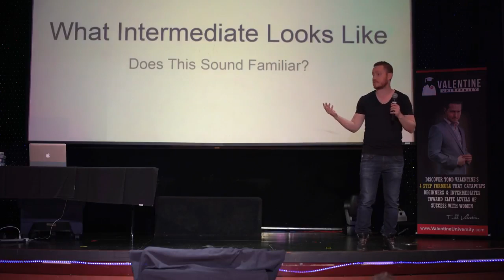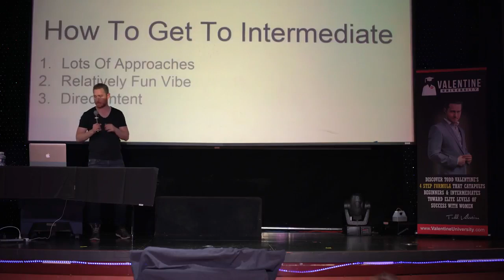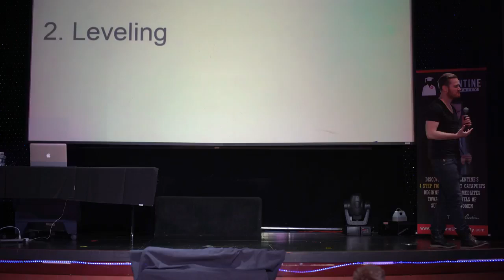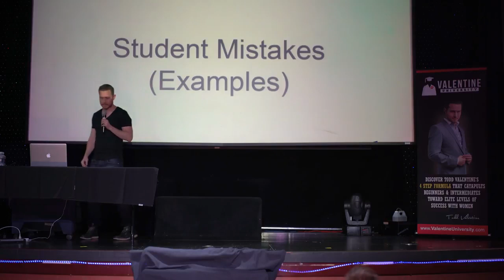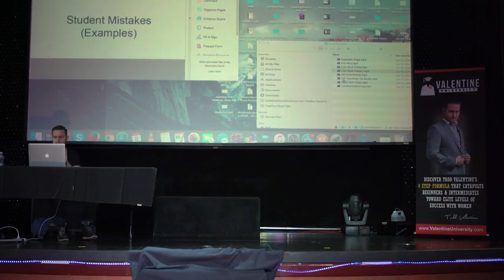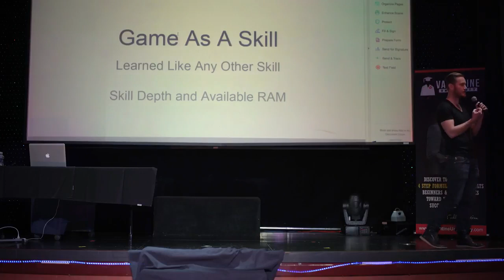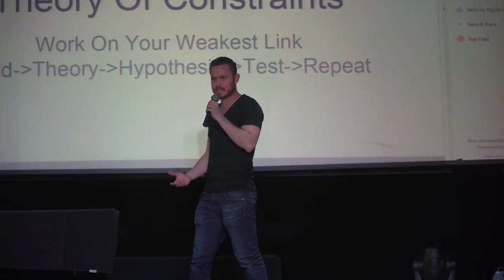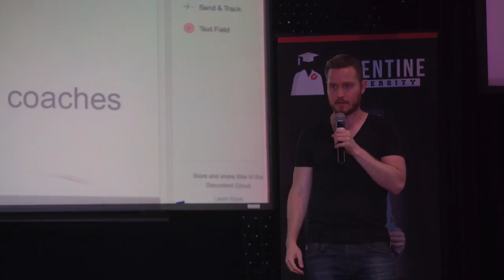Advanced Game Manifesto (part 1 of 2) / REACTION